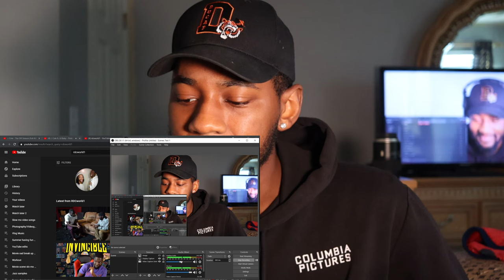RDCWORLD1: How J Cole Fans were after they Heard his new Album (The Off Season) One time 😂 REACTION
Reacting to RDCWorld1 new skit ‘How J Cole Fans were after hearing his new album (The Off-Season) One time’ 😂